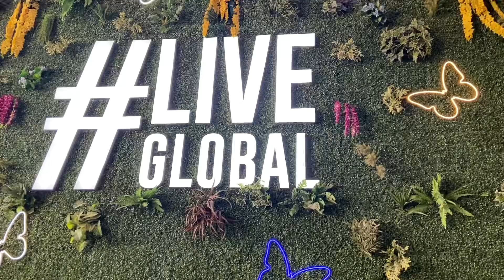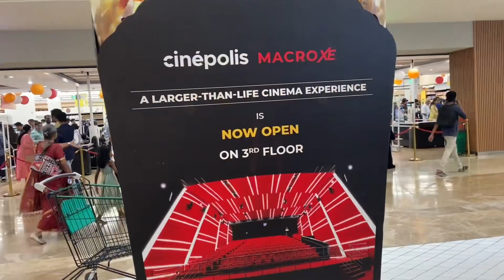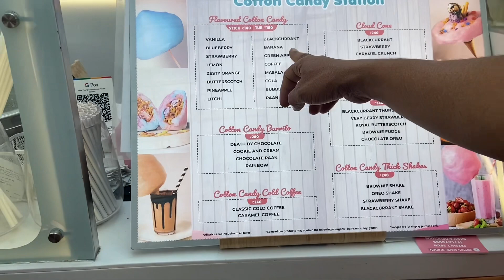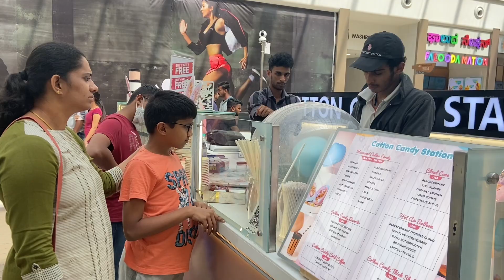Shopping at Lulu Mall Bengaluru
Hi Friends
In this video we will see the Lulu Mall Bangalore and Shopping.